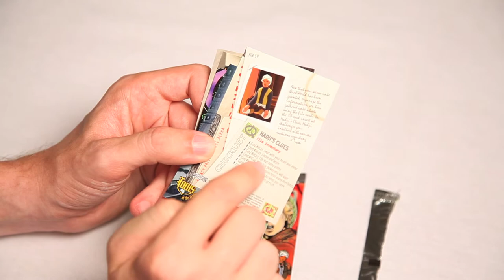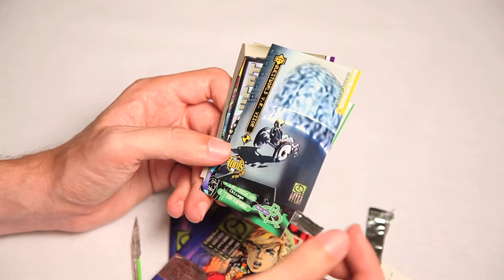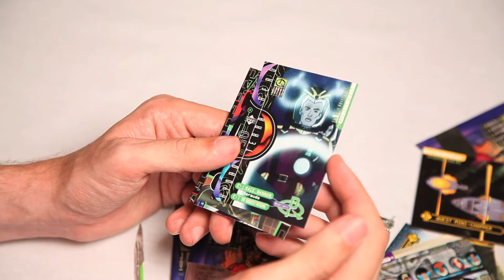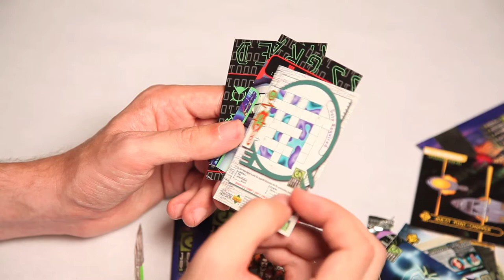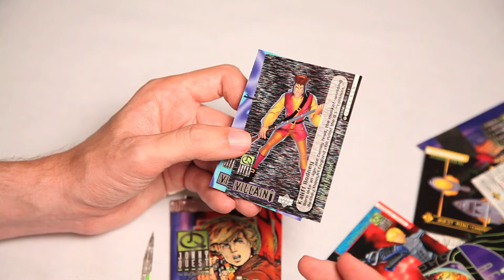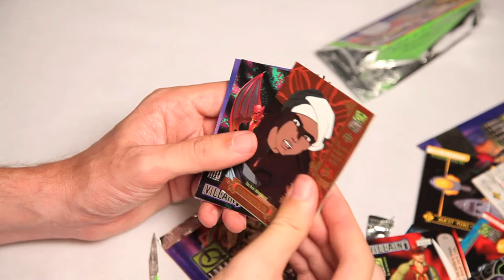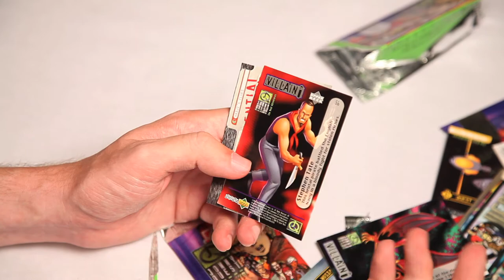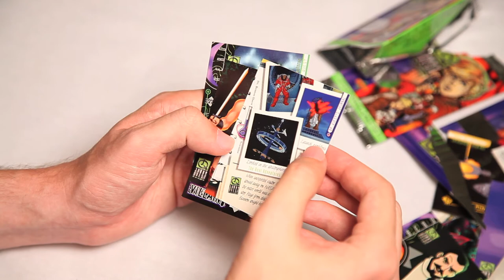Jonny Quest Trading Cards Unboxing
Scott unboxes Johnny Quest: Complete Adventures Trading Cards made by Upper Deck.

Buy something for Scott to unbox from the Scott vs. Box Amazon Wish List

ScottVsBox Recommends These Hilarious Channels:

This video was made with